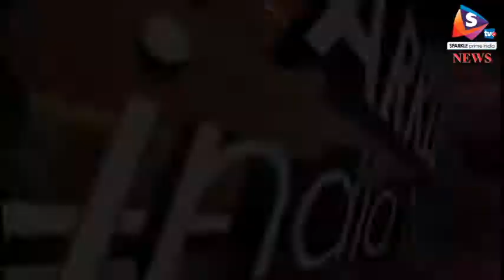राजस्थान भाजपा प्रदेशाध्यक्ष के नाम की नहीं सुलझी गुत्थी, केन्द्रीय नेतृत्व दो माह बाद भी नहीं कर पा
- क्या राजस्थान की मुख्यमंत्री वसुंधरा राजे की जिद के आगे भाजपा का राष्ट्रीय नेतृत्व नतमस्तक हो गया है। क्या राजस्थान के प्रदेशाध्यक्ष को लेकर भाजपा के राष्ट्रीय अध्यक्ष अमित शाह की नहीं चल रही है। क्या सीएम वसुंधरा राजे और भाजपा के राष्ट्रीय अध्यक्ष अमित शाह राजस्थान के प्रदेशाध्यक्ष के नाम को लेकर एकराय नहीं बना पा रहे है। यह कुछ सवाल आजकल राजस्थान भाजपा के कार्यकर्ताओं और प्रदेश पदाधिकारियों के सामने उठ रहे है। रही बात प्रदेश की जनता की तो, उन्हें तो मीडिया के जरिये जो खबरें मिल रही है, उसके मुताबिक यही जवाब मिलता है कि जब नियुक्ति होगी, तो बता दी जाएगी। या यह जवाब मिलता है कि संगठन का काम थोड़े रूक रहा है।
 राजस्थान के भाजपा प्रदेशाध्यक्ष को लेकर राजस्थान भाजपा में एक भी जिम्मेदार पदाधिकारी खुलकर बोल नहीं रहा है। प्रदेश पदाधिकारी सिर्फ सीएम राजे और राष्ट्रीय अध्यक्ष अमित शाह की तरफ ही देख रहे है। यही हाल मोर्चो, प्रकोष्ठों के अध्यक्षों, और भाजपा जिलाध्यक्षों का हो गया है कि आखिर वह क्या जवाब दे कि कब तक राजस्थान भाजपा के प्रदेशाध्यक्ष की नियुक्ति होगी। यही हाल राजस्थान के कैबिनेट मंत्रियों का है। सभी कैबिनेट मंत्री सीएम राजे के लिए राष्ट्रीय नेतृत्व के सामने गुटबाजी करके अपनी मंशा जाहिर कर चुके है कि प्रदेशाध्यक्ष की नियुक्ति को लेकर सीएम राजे की ही चलनी चाहिए। दो महीने से अधिक का वक्त खत्म हो गया है लेकिन अभी तक राजस्थान के प्रदेश नेतृत्व पर कोई भी खुलकर बोलने के लिए तैयार नहीं है। अलबत्ता विपक्षी दल कांग्रेस को जरूर बार-बार बयानबाजी करने का मौका मिल गया है। चाहे पीसीसी चीफ सचिन पायलट हो, पूर्व मुख्यमंत्री अशोक गहलोत, दोनों ही नेता इस मामले को लेकर चुटकी ले चुके है।